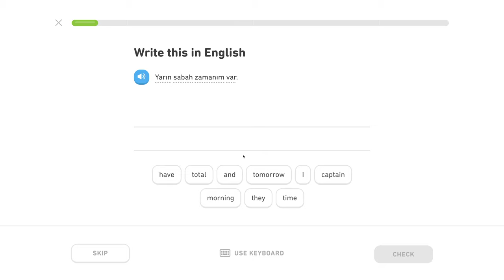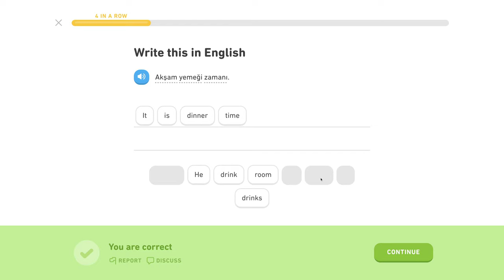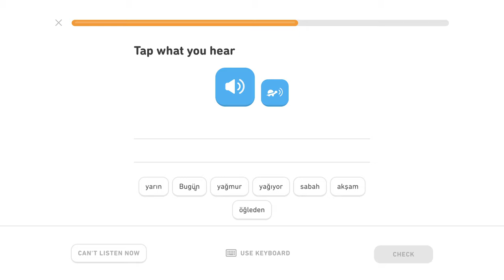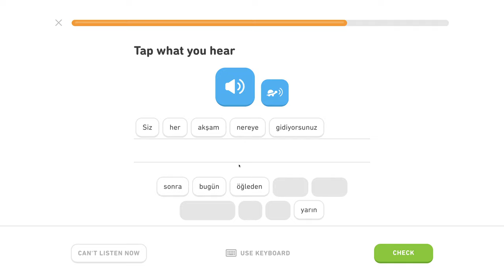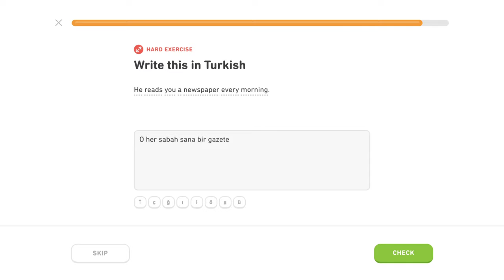🇹🇷 Čas - Level 1/5, lekcia 0/6 - Turecky s Yetim